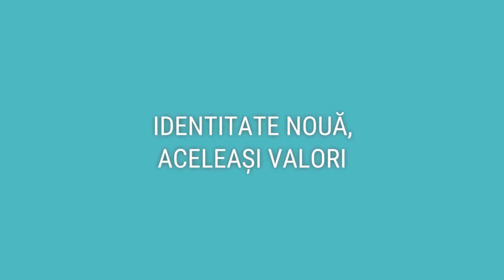PEARL NAILS - Cum s-a născut noua identitate vizuală a brandului?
Pearl Nails - Partenerul tău de încredere în manichiură, pedichiură, nail art, SPA și cosmetice.